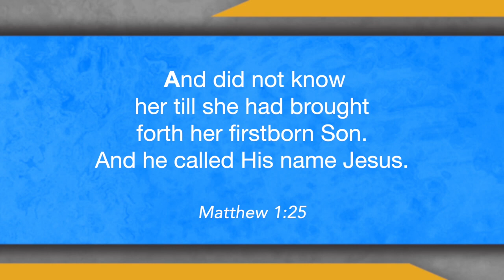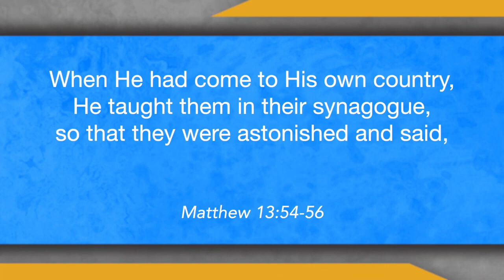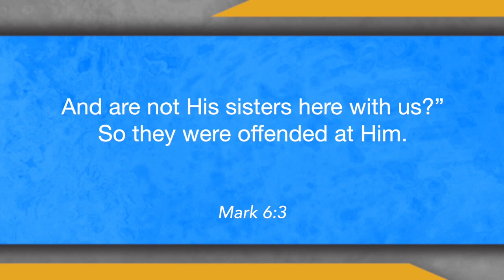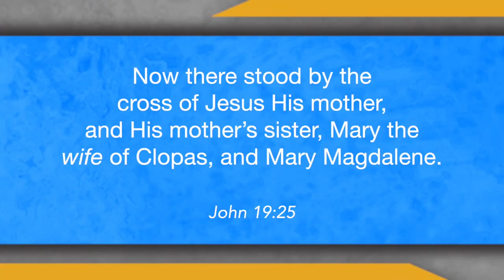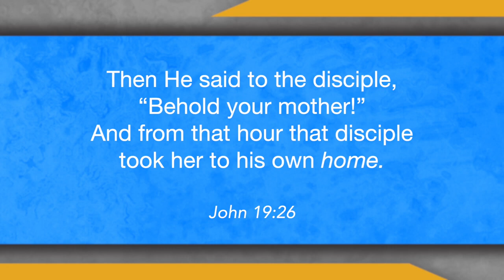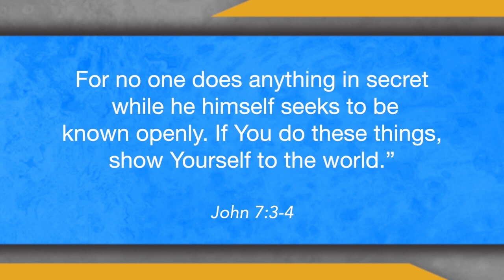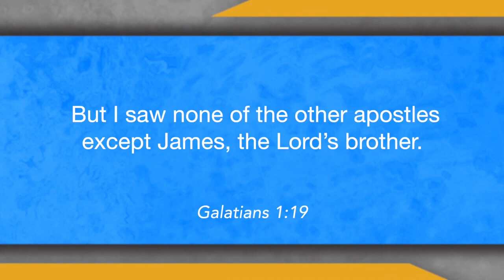¿Tenía Jesús hermanos y hermanas - Pr Doug Batchelor - Amazing Facts Latino (SDA)